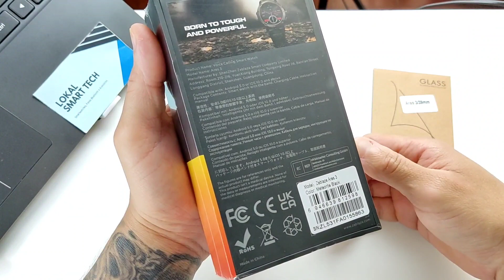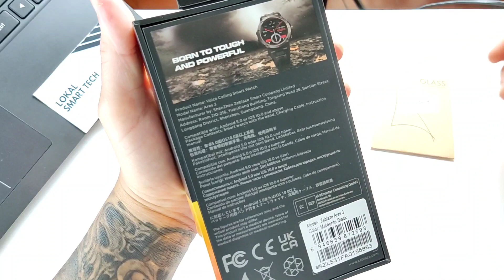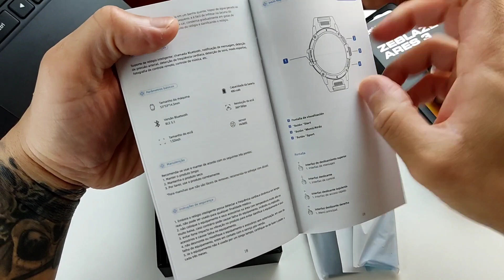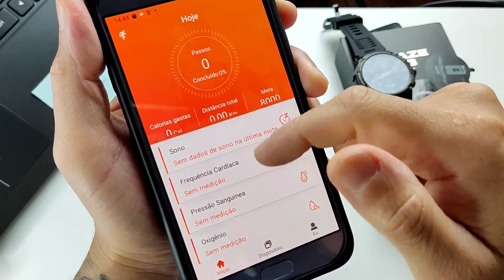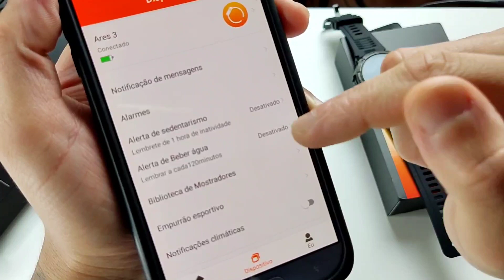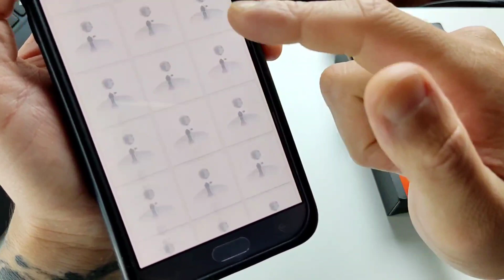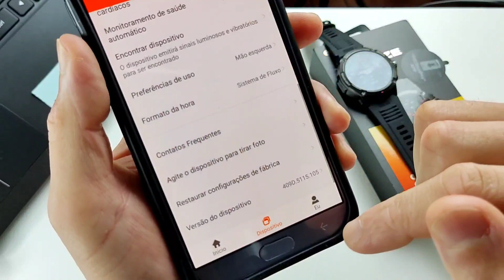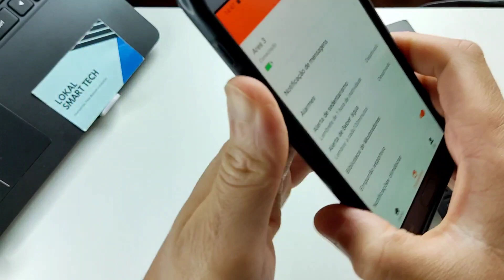ZEBLAZE ARES 3 CHEGOU! UNBOXING e REVIEW - SMARTWATCH COM CERTIFICAÇÃO MILITAR - 100 MODOS ESPORTIVO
ZEBLAZE ARES 3 [LINK]

Lançamento zeblaze ares 3, smartwatch com certificado militar de resistencia, 300 watchfaces, 100 modos esportivos e muito mais, smartwatch que faz e recebe ligações, notificações, monitoramento de saúde, modos de esportes e muito mais.

Bem vindos ao canal Lokal Smart Tech, o seu canal voltado para as novidades em tecnologia, equipamentos eletronicos inovadores, dicas de produtos, analise completa, importações, tutorias e muito mais! Aqui você fica por dentro dos lançamentos e novidades, mas tambem encotra analise de produtos para meu uso pessoal e lazer.

MELHORES PREÇOS NA PLATAFORMA ALIEXPRESS - VENDEDORES QUALIFICADOS

✅SMARTWATCH RECOMENDO [IMPORTAÇÃO]

COLMI I31
COLMI C80
COLMI C61
COLMI M41
COLMI I30
COLMI P60
COLMI P30
COLMI C60
COLMI P20 PLUS

ZEBLAZE ARES 3
ZEBLAZE STRATOS 2 LITE
ZEBLAZE BTALK LITE
ZEBLAZE VIBE 7 PRO
ZEBLAZE SWIM
ZEBLAZE BEYOUND 2

HAYLOU GST
HAYLOU SOLAR PLUS
HAYLOU GST LITE
HAYLOU RS4 PLUS

AMAZFIT BAND 7
AMAZFIT GTR4
AMAZFIT GTS 2 MINI
AMAZIFIT BIP 3

MI BAND 7
MI BAND 8
HUAWEI BAND 7

✅HEADPHONE RECOMENDO [IMPORTAÇÃO]

ANKER LIFE Q30
BASEUS D02 PRO
LENOVO TH40
BASEUS BOWIE D05
LENOVO TH10
QCY H2

✅FONES RECOMENDO [IMPORTAÇÃO]

LENOVO GM2 PRO
BASEUS WM05
LENOVO XT80
LENOVO IP1S
LENOVO XT91

✅ACESSÓRIOS AUTOMOTIVOS [IMPORTAÇÃO]

MULTIMÍDIA UNIVERSAL 2DIN
MULTIMÍDIA UNIVERSAL 2DIN

✅PROJETORES RECOMENDO [IMPORTAÇÃO]

WEWATCH V50 PRO
WANBO X1 MAX

✅CONSOLE RETRO GAME RECOMENDO [IMPORTAÇÃO]

ANBERNIC RG35XX
ANBERNIC RG505
ARCADE BOX
GAME STICK RETRO

✅MELHOR MAQUININHA PARA SEU EMPREENDIMENTO!

QUER CONHECER MAIS PLANOS E VANTAGENS DAS MAQUINAS TON? ENTRE EM CONTATO COM A CONSULTORA NATHALIA SILVA!

✅CONFIRA ALGUMAS PLAYLIST DO CANAL